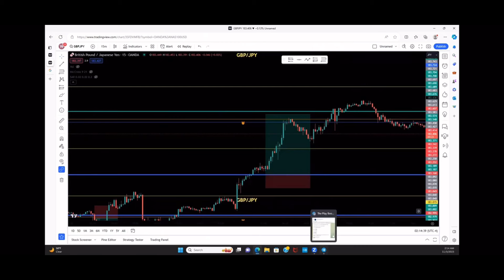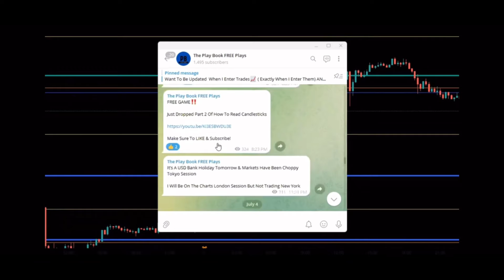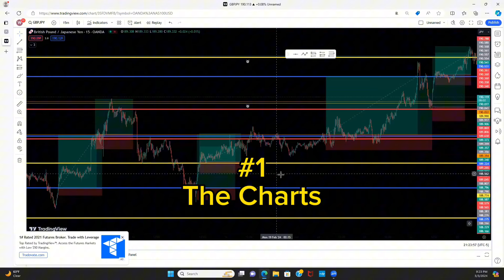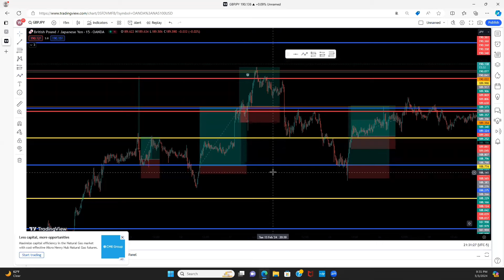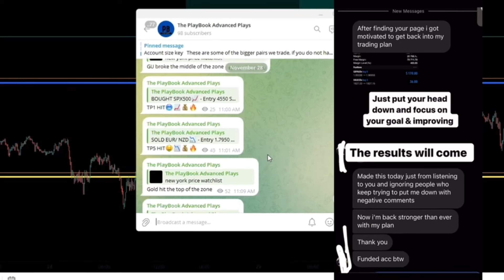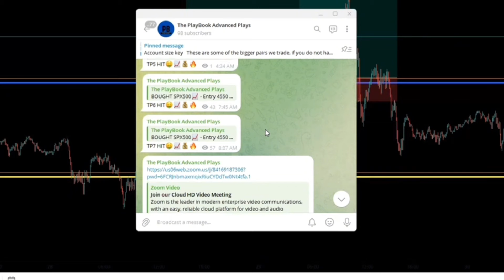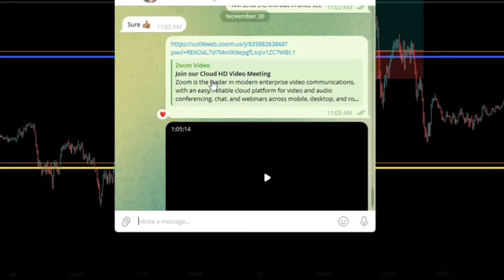Trading Was HARD Until I Understood These 3 Concepts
Join My FREE Telegram/ Signal Room Here!